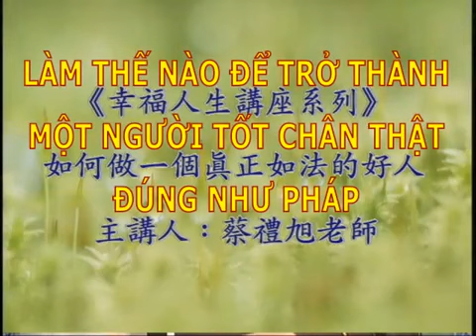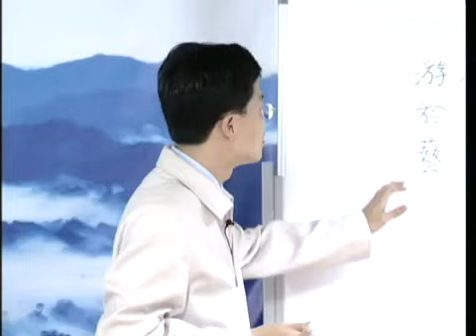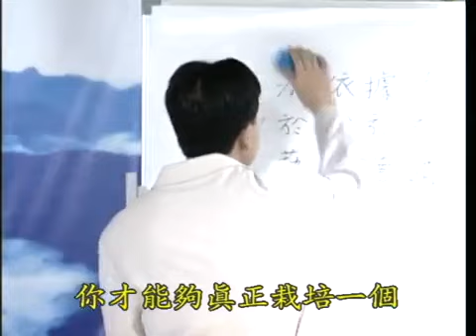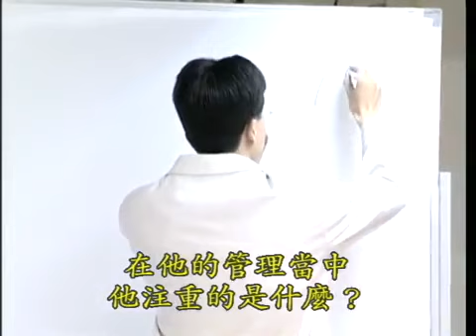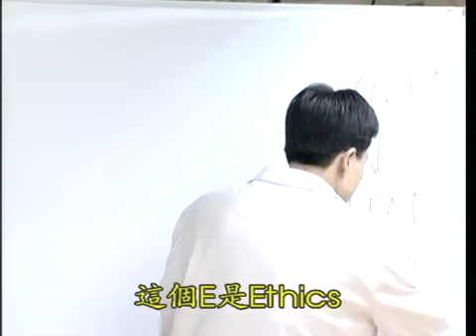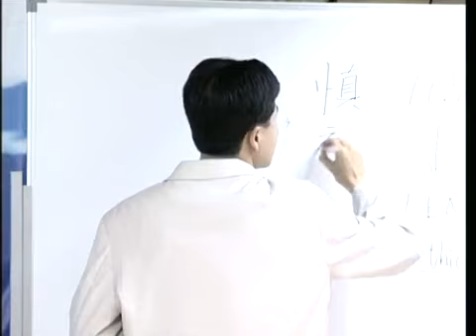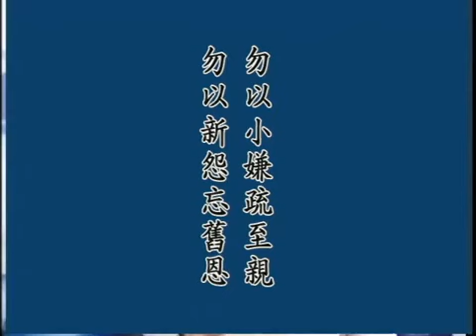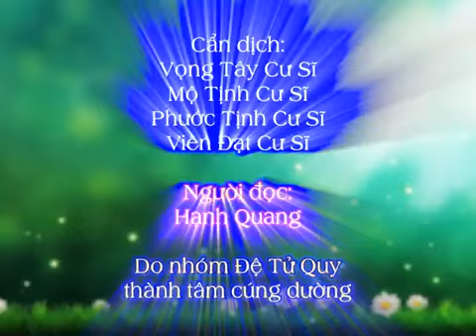Tập 22 Làm Thế Nào Để Trở Thành Một Người Tốt Chân Thật Đúng Như Pháp Thầy Giáo Thái Lễ Húc